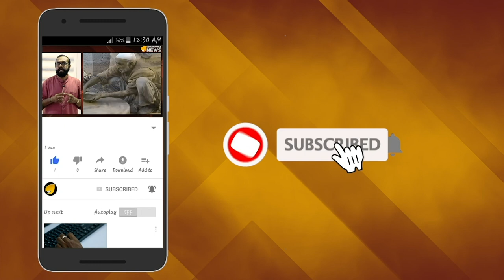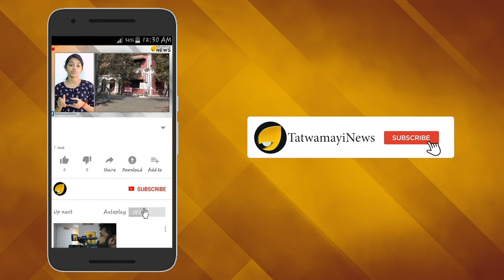കണ്ണുരുട്ടി കേന്ദ്രം;കടിഞ്ഞാണിട്ട് ജഗൻ..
തിരുപ്പതി ക്ഷേത്രത്തിലെ ജീവനക്കാരെപോലും മതംമാറ്റാൻ നടക്കുന്ന ക്രിസ്ത്യൻ ലോബിക്കെതിരെ  കേന്ദ്രസർക്കാർ മുഖ്യമന്ത്രി ജഗൻ മോഹന്‍ റെഡ്ഡിക്ക് അന്ത്യാശാസനം നൽകിയെന്ന് റിപ്പോർട്ട്. കേന്ദ്ര ആഭ്യന്തര മന്ത്രി അമിത്ഷാ ഈ വിഷയം  ജഗൻ മോഹന്‍ റെഡ്ഡിയുമായി ചർച്ച ചെയ്തതായും റിപ്പോർട്ടുകളുണ്ട് .